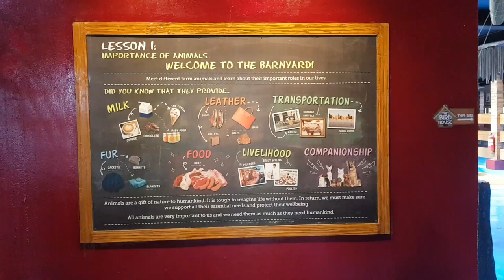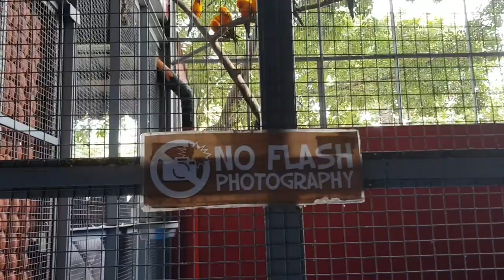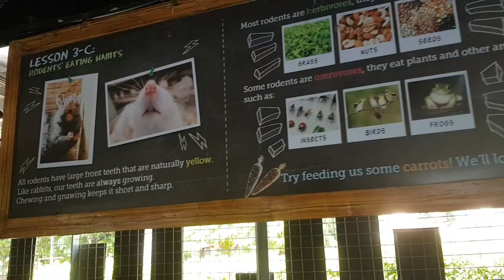Manila Ocean Park Barn Yard and Bird House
walking tour inside the barn yard and bird house of manila ocean park
this tour is included in the package together with the sea lion show, oceanarium, creepy crawlies and the light show
it cost only 595 pesos per person